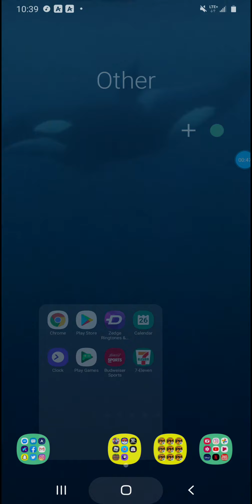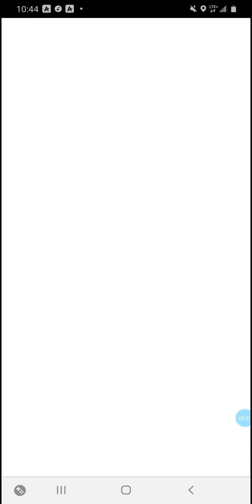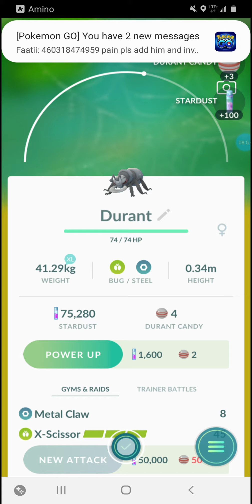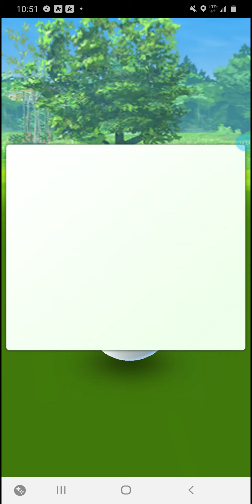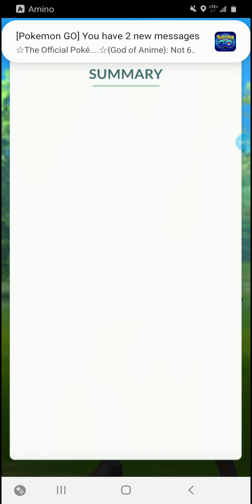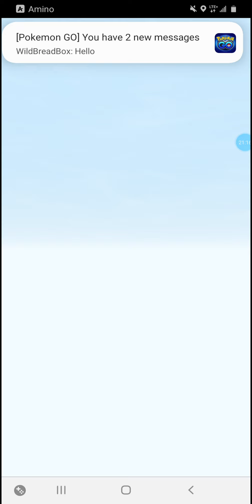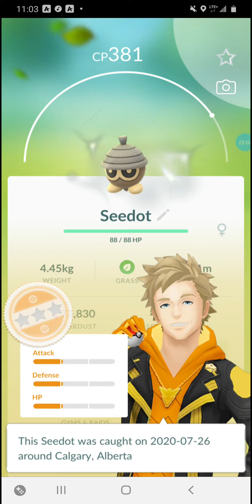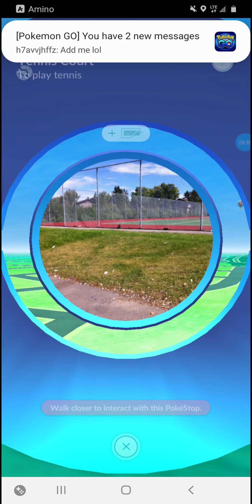Pokemon go # 148 go fest 2020 day 2 part 1 of 6